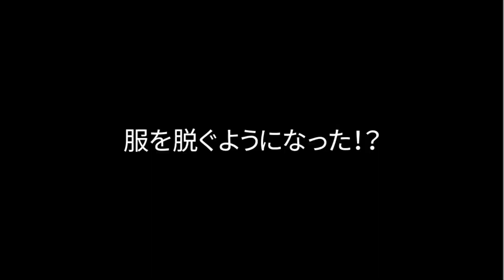【MONA PRESSチャンネル】 第一弾「筋トレチャレンジ」#01【結果発表！】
新企画！MONA PRESSチャンネル！
MONA PRESS部による初めてのYoutube番組です！

いつもはホームページにインタビュー記事などを投稿しているMONA PRESS部ですが・・・
今回はYoutubeでもインタビューの様子をお届け！！

5月1日〜31日の一ヶ月間、MONAメンズモデル４名で行った【筋トレチャレンジ】
そして、Twitter & Instagramで「ベスト・オブ・腹筋」の投票を行いました！
さて、グランプリは誰の手に渡るのでしょうか？？

MONA PRESSチャンネル 第一弾
「筋トレチャレンジ」〜男には負けられない戦いがある〜

【MC】
金丸優美（プラチナモデル）
大森彩葉

【出演】
齋藤大地
芦田雄太
中島銀治朗
藤岡遼

【動画制作】
本編：林翔一郎
告知：内田帆澄
予告：石井里奈

【企画】
株式会社MONA concept